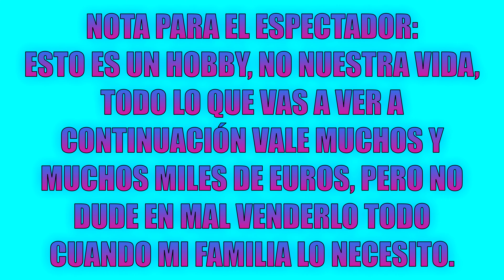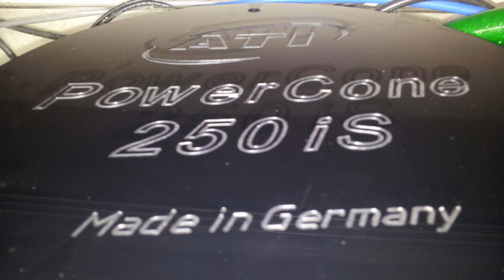MI ACUARIO MARINO EN 4K QUE LO DISFRUTÉIS.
Quiero presentaros el acuario marino que disfrute durante varios años.